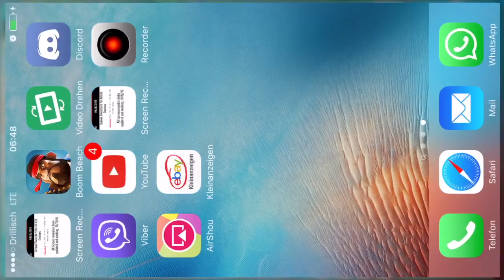boom beach rzmc ~[ A ]~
TF: Projekt Top50